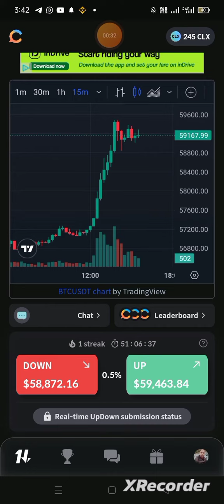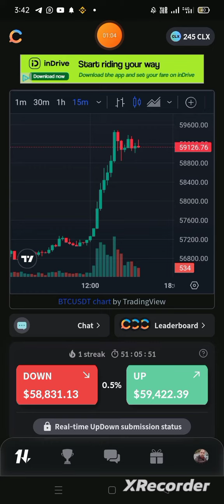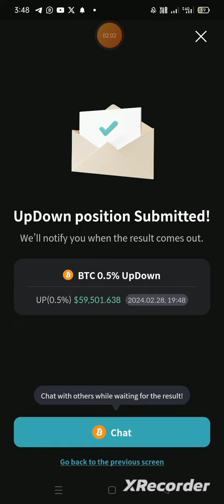How to Predict Your Trade in Coinlive Wallet|Earn Free CLX Tokens|Airdrop Crypto Free 0.2M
How you can predict your trade in CoinLive wallet

Daily Check-In & Earn CLX

Predict Your Trade & Earn CLX

If you win you earn 5 clx & if you loose you earn 1 clx

Tokens will be add to your total balance

zBfJcPdUHD

This is my crypto free airdrop channel, sometimes I also upload video of JazzCash Easypaisa. You have to join airdrop and wait for withdraw. I also keep uploading the airdrop updates on my channel.  You have to follow the updates. I can't say 100% withdraw we can get but there is always a chance when getting listed on an exchange you can receive in your wallet, so you have to wait patiently.
If you have to invest in any airdrop you can do it at your own risk, you have to invest minimum amount so that your loss is minimal.